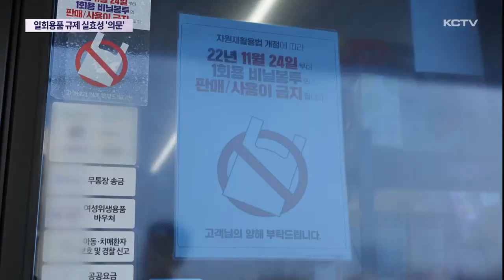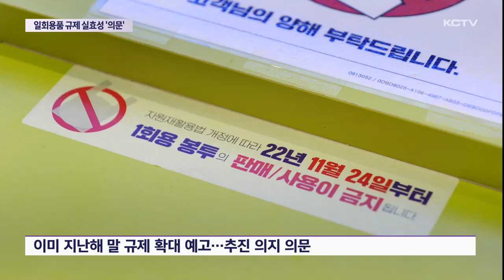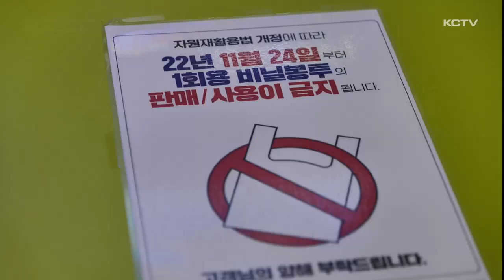일회용품 규제 1년간 계도…실효성 '의문'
정부가 플라스틱 쓰레기를 줄이기 위해 오는 24일부터 일회용품 사용 규제를 강화합니다.

편의점에서 비닐봉지 제공이 금지되고 음식점과 카페에서는 종이컵과 플라스틱 빨대를 사용할 수 없게 됩니다.

하지만 1년간 계도기간을 운영하기로 해 실효성은 의문입니다.